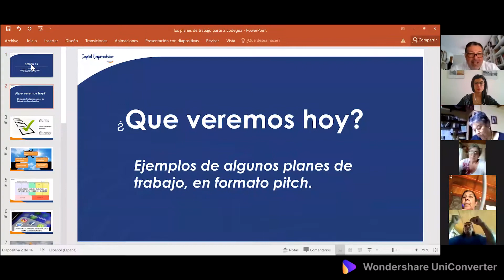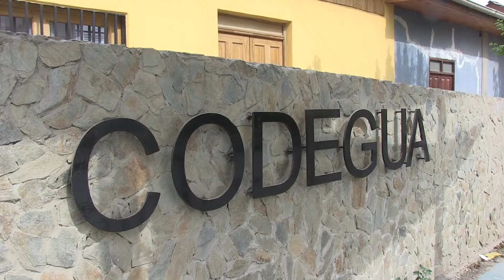Capital Emprendedor Codegua